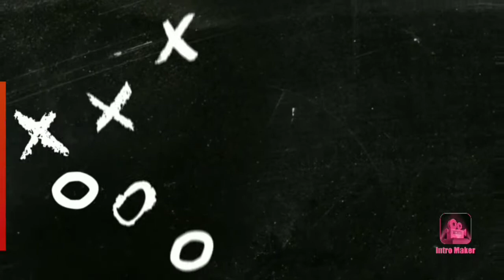DRAFT NBA 2020- Analisando JAMES WISEMAN- O BUST do DRAFT 2020???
Neste vídeo iremos analisar um dos prospectos cotados para sair nas 3 primeiras escolhas gerais do Draft da NBA 2020.

Iremos falar sobre o pivô de Memphis James Wiseman, vamos analisar seus pontos fortes,pontos fracos, sua semelhança com outros jogadores, e irei mostrar alguns argumentos que fazem com que eu ache que James Wiseman será o Bust do próximo Draft!

Não deixem de deixar a opinião de vocês nos comentários rapaziada!!!